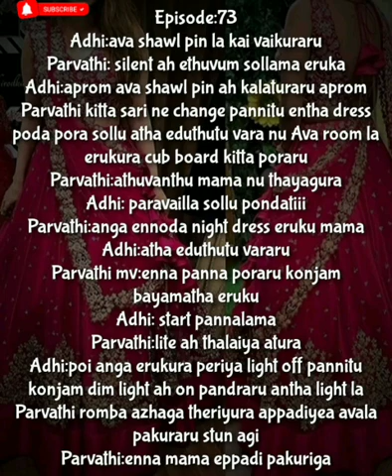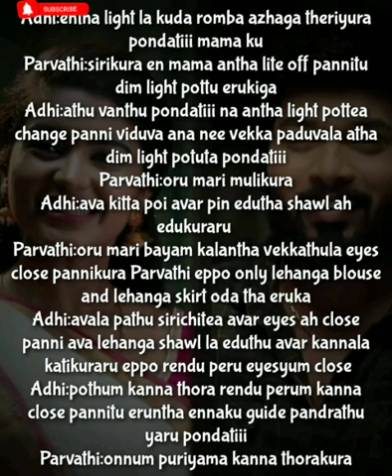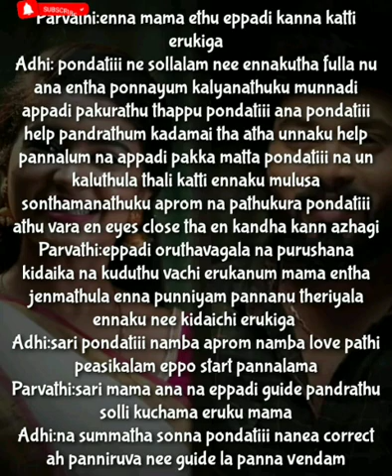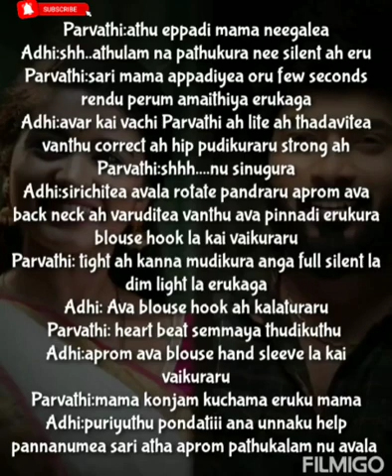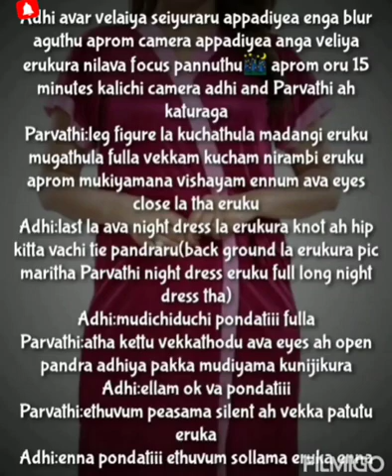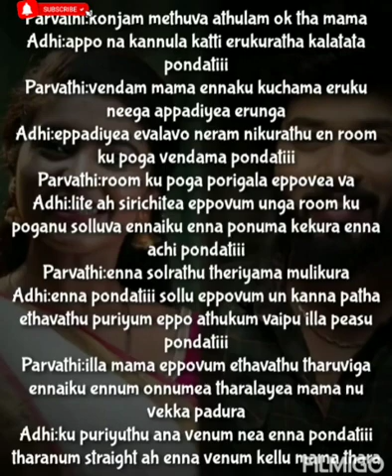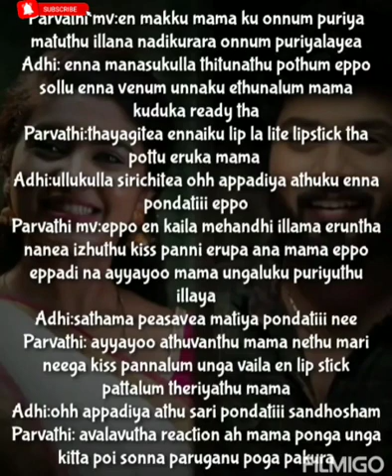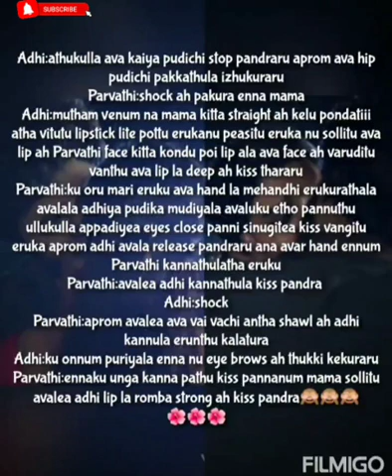Uyiril Uravagiya Neeyadi|| Episode no 73 || AP Tale Time || Shades of AP Kadhal